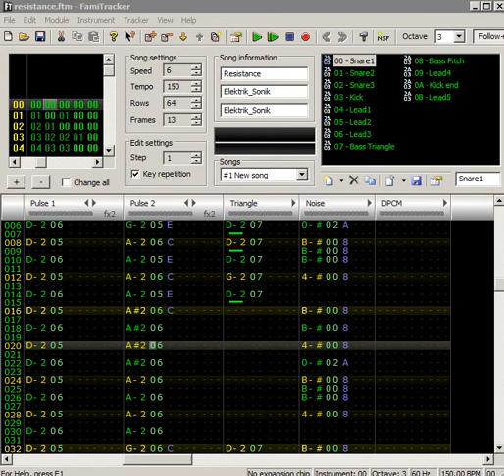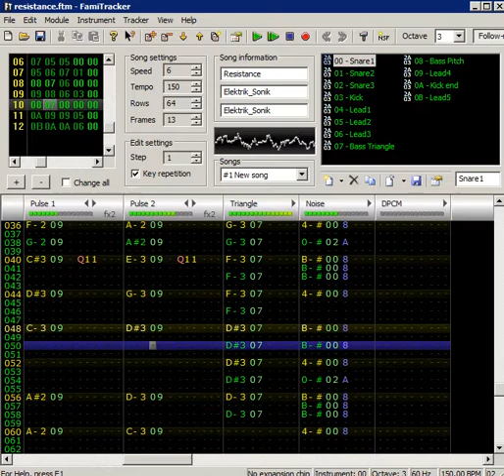Elektrik Sonik — Resistance [FamiTracker]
My new FamiTracker song Resistance